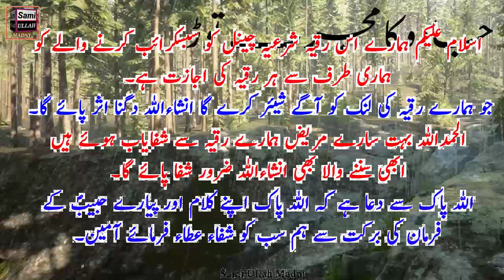Sarkash Jinnat ko Jalana | Most Powerful Ruqyah By Sami Ullah Madni